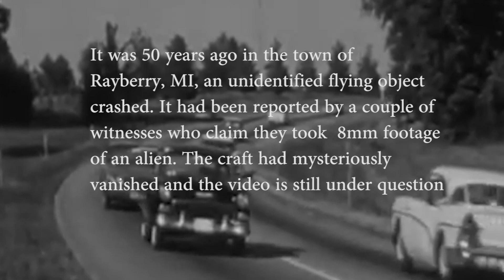Full Spectrum Opening